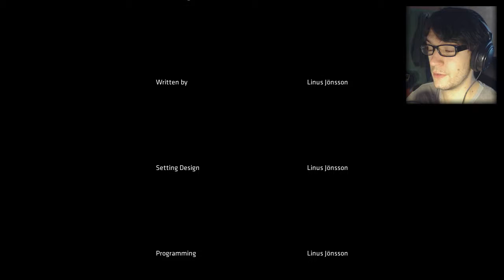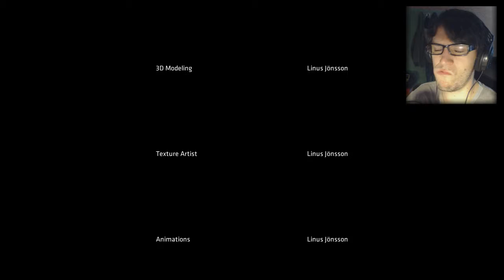Who's Robert ? - One Late Night : Deadline - Part 5 (Final)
And in the end, we discover who"s Robert.